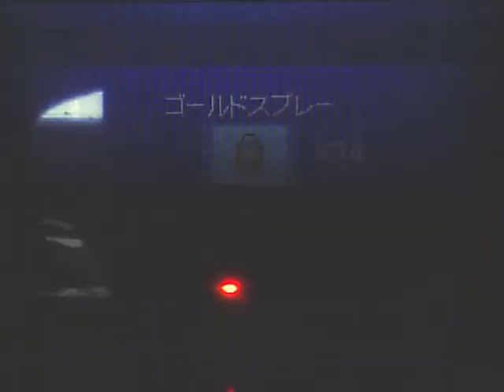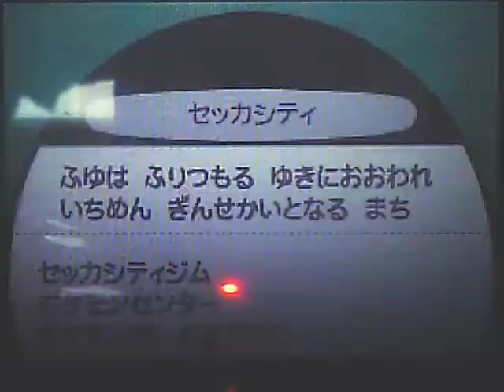Pokemon Black - Ancient Castle Revisit (Part 44)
- Team Plasma Battles
- Adeku, Cheren, Geechisu encounter
- Professor Araragi Phone Call